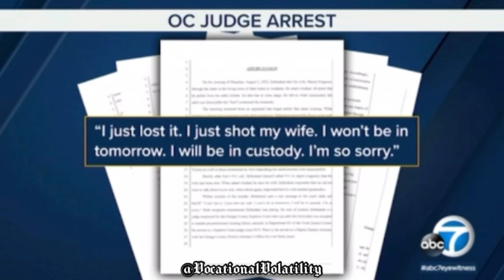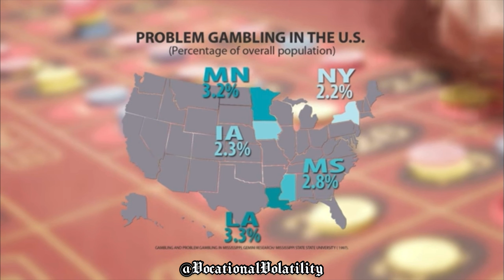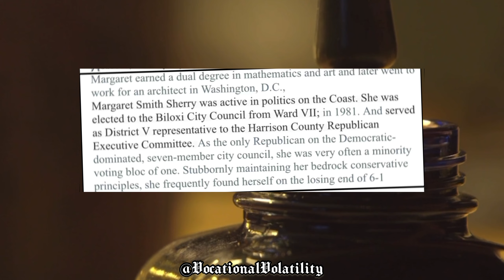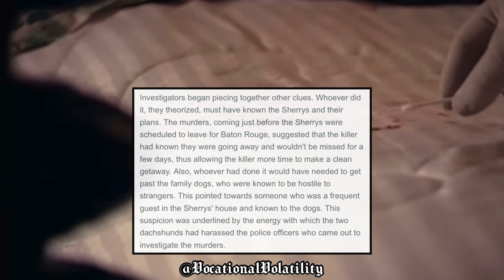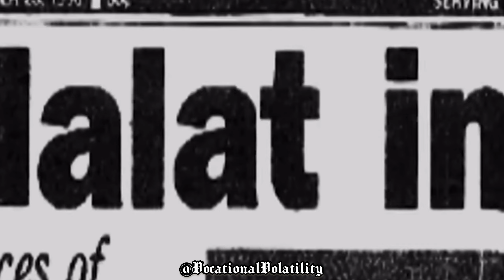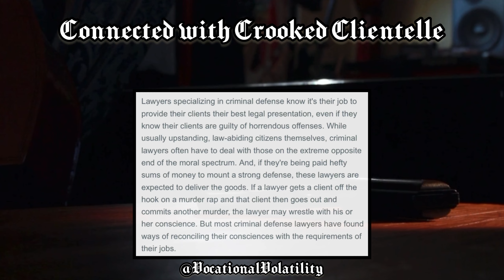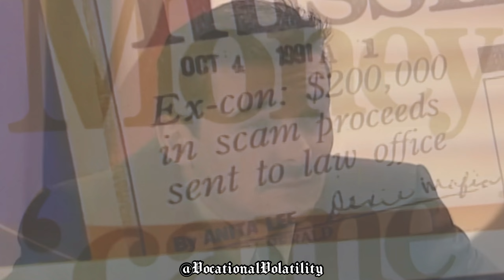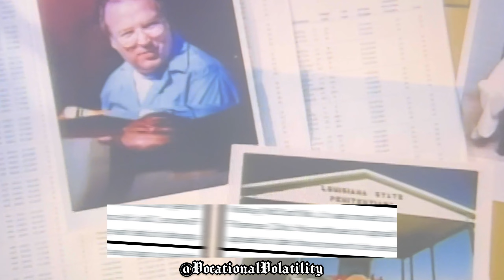{Mayor & Mafia Conspire to Execute Circuit Court Judge and Council Woman}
Highlights TimeStamped:

5:16-7:45-Case Locality & Gambling Connection
7:45-8:11-Councilwoman Margaret Sherry Corruption Exposition Plot
8:11-9:16-Serene Eminence:Stealthy Exposition Spiel
9:16-11:14-Date of Incident, Exact Address & Unfurling Timeline
11:14-12:12-Synopsis of Slain Victims
12:12-14:04-Circuit Court Judge Background & Lifestyle
14:04-16:28-Councilwoman Margaret Sherry Background & Lifestyle
16:28-18:36-Conclusive Forensic Evidence
18:36-22:18-Unveiling the Culprits:Mayor Pete Halat
23:35-27:43-Pete Halat Conclusive Motive & Conviction Clarification
27:43-29:11-Serene Eminence:Higher Order Shadow Realm Operations
29:11-31:48-Dixie Mafia,Halat & Sherry Connection
31:48-34:30-Crucial Case Breaks
34:30-37:02-Mafioso Whistleblower Reveals Hitman
37:02-38:54-Incriminating Concluding Clues & Criminal Indictments
38:54-40:04-Unfurling Fates of Culprits

Case Facts:

1.Hitman:Thomas Leslie Holcomb

2.Mayoral Conspirator:Pete Halat

3.Mafia Co-Conspirator:Mike Gillich

4.Mafia Co-Conspirator:Kirksey Nix

5.Motive:Reprimand for Suspected Theft

Concealed Motive:
Mayor Pete Halat Stole Money from the Mafia and Blamed the Theft on Judge Vincent Sherry.

Sentencing:
1.Mafia Conspirators:Conspiracy to Commit Murder & More
2.Hitman:Charged with Murder
3.Pete Halat:Conspiracy to commit wire fraud, Obstruction of justice, Conspiracy to commit obstruction of justice and Conspiracy to violate the racketeering statute.

Slain Victim:
Circuit Court Judge:Vincent Sherry
Councilwoman:Margaret Sherry

Cause of Death:Gun Shot Wounds w/ .22 Caliber Ruger Automatic

Comprehensive TimeStamps:

0:00-0:15-Vocational Volatility Intro
0:15-1:28-Sherry Slayings Intro
1:28-2:06-Judgeship Execution Intro
2:06-3:04-Gaslighter Wine & Manipulation Tactic Spiel
3:04-3:20-Vocational Volatility Content Formatting
3:20-4:19-Discussing Previous Courthouse Homicide Cases
4:19-5:16-Judgeship Executions Foreshadowing
5:16-7:45-Case Locality & Gambling Connection
7:45-8:11-Councilwoman Margaret Sherry Corruption Exposition Plot
8:11-9:16-Serene Eminence:Stealthy Exposition Spiel
9:16-11:14-Date of Incident, Exact Address & Unfurling Timeline
11:14-12:12-Synopsis of Slain Victims
12:12-14:04-Circuit Court Judge Background & Lifestyle
14:04-16:28-Councilwoman Margaret Sherry Background & Lifestyle
16:28-18:36-Conclusive Forensic Evidence
18:36-22:18-Unveiling the Culprits:Mayor Pete Halat
22:18-23:35-Serene Eminence:Forensic Psychology Insights
23:35-27:43-Pete Halat Conclusive Motive & Conviction Clarification
27:43-29:11-Serene Eminence:Higher Order Shadow Realm Operations
29:11-31:48-Dixie Mafia,Halat & Sherry Connection
31:48-34:30-Crucial Case Breaks
34:30-37:02-Mafioso Whistleblower Reveals Hitman
37:02-38:54-Incriminating Concluding Clues & Criminal Indictments
38:54-40:04-Unfurling Fates of Culprits
40:04-40:50-Serene Eminence:Ghost Movie Corruptive Parallels
40:50-42:05-Judgeship Executions Episodic Foreshadowing
42:05-42:32-Official Outro

Recommended True Crime Uploads:

1. {Part 2:Quartet of Courthouse Homicides:8 Deaths;1 Judge,1 Attorney,2 Bailiffs,4Defendants Deceased}

2.Part 1:Quartet of Courthouse Homicides:8 Deaths;1 Judge,1 Attorney,2 Bailiffs,4 Defendants Deceased

3.Marianne Bachmeier:Mother Valiantly Executes her Daughters Executioner in the Courtroom Quarters

4.Courthouse Homicides Episode # 1:Mass Murderer Executes;Judge,Sergeant,ICE Agent and Court Reporter

5.Gig-Economy Homicides Episode 1: Trio of Uber Eats Homicides:Couriers Killed via Carjacking & Stabbing Plus Customer Shot to Death

Pertinent Platforms:

Instagram II:@SereneEminenceEssayist
Instagram III:@EminenceEnterprise
Instagram IV:@SereneEminenceEnsembles
Instagram V:@EndearingAdonis
Instagram VI:@VocationalVolatility